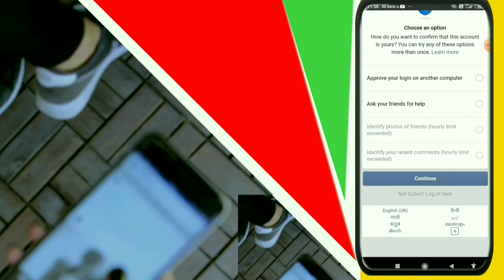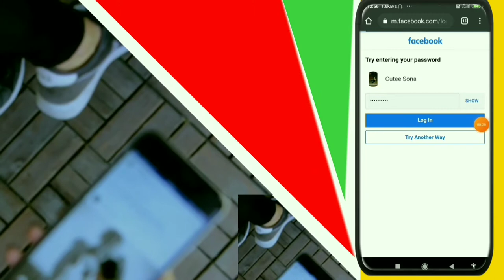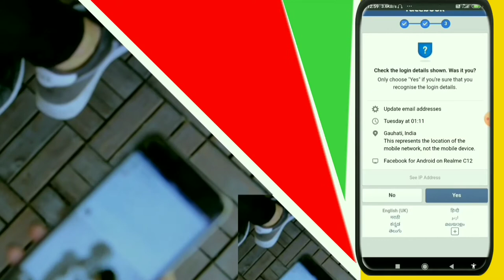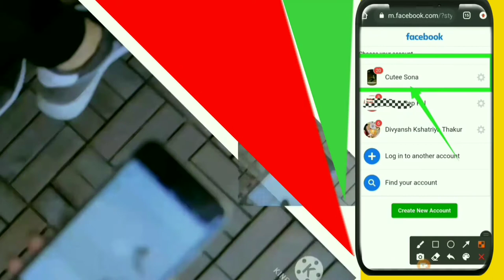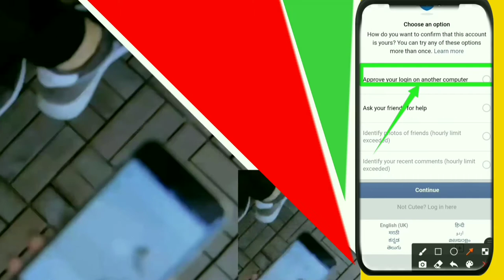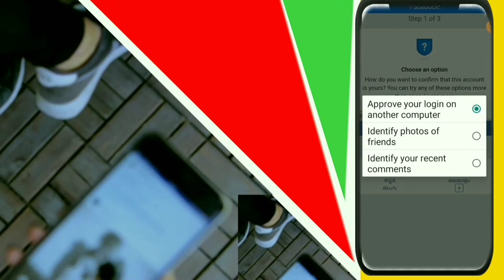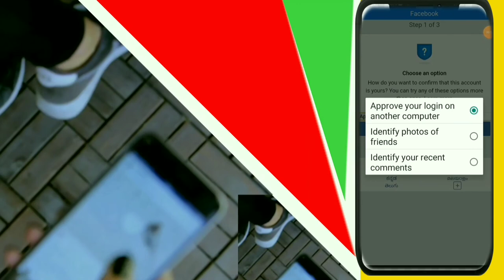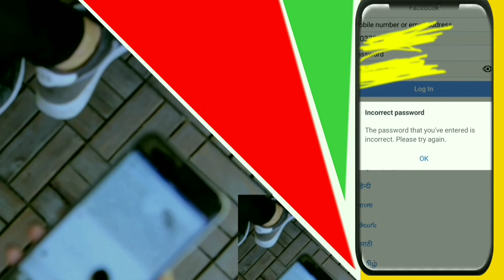facebook identity problem approve login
Laptop Lenovo÷

Your Queries÷
Kshatriya Divyansh
facebook identity problem approve login computer
facebook identity problem upload photo id
please confirm your identity facebook problem upload a photo id 2021